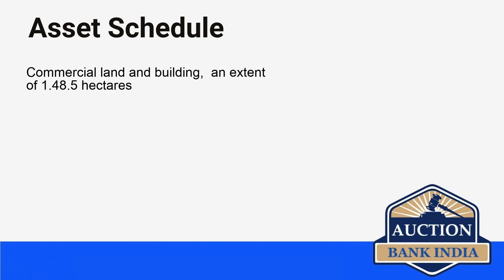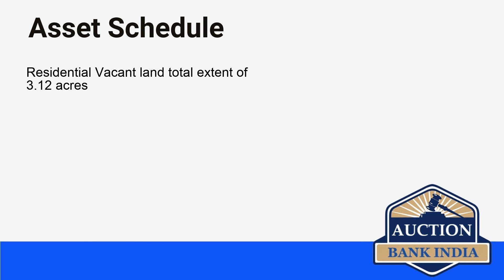List of Bank Auction Properties in Coimbatore on 20th September 2021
Coimbatore area wise bank auction properties details are given below

Kinathukadavu
Avinashipalayam